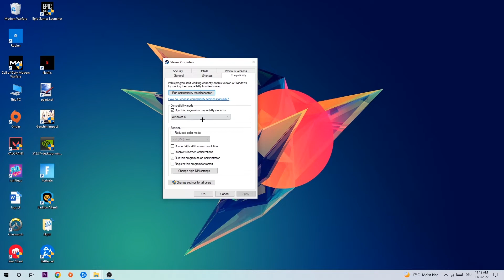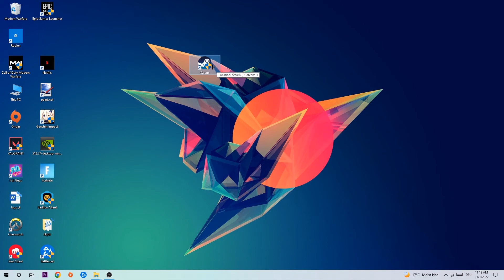Warframe – How to Fix All Errors – Complete Tutorial 2022